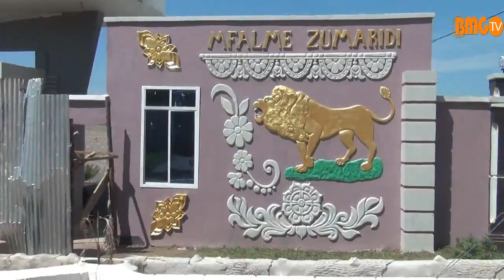BMG TV: Tambo za wafuasi wa Mfalme Zumaridi baada ya kuachiwa